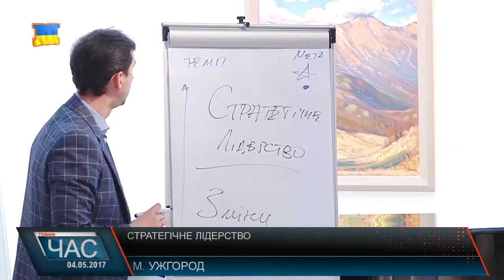“Стратегічне лідерство: запуск змін в компанії»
Як досягти успіху в бізнесі  про це йшла мова на семінарі під назвою    “Стратегічне лідерство: запуск змін в компанії». Про професійний та особистий розвиток представникам бізнесу , керівникам установ та організацій а також студентам   розповів фахівець Києво-Могилянської бізнес-школи.  За його словами, успішність змін в компанії залежить від трьох речей, а саме життєздатності ідеї, що лежить в основі, дизайн процесу її втілення та культура впровадження тих самих змін. Семінари подібного роду відбуваються по всій Україні. На Закарпатті вони хоч і не надто поширені, організатори сподіваються й надалі співпрацювати із фахівцями Києво-Могилянської бізнес-школи, аби такі заходи мали систематичний характер.